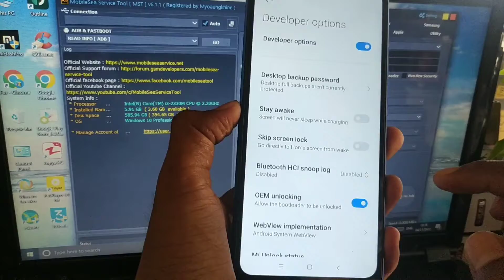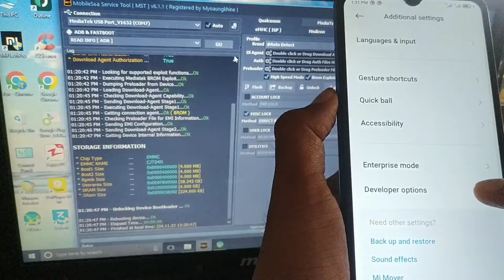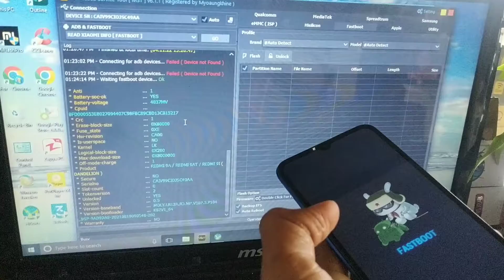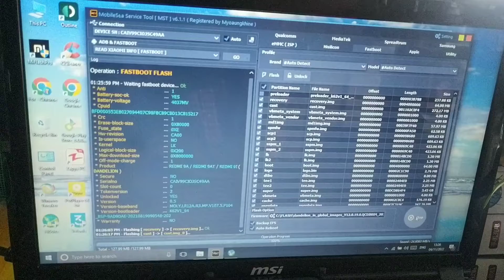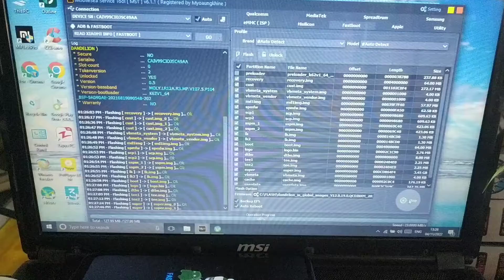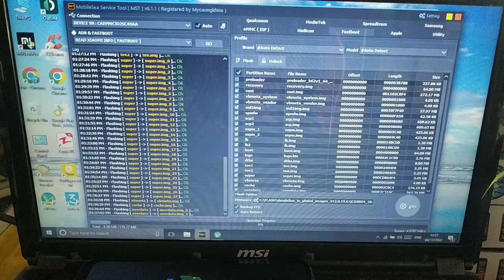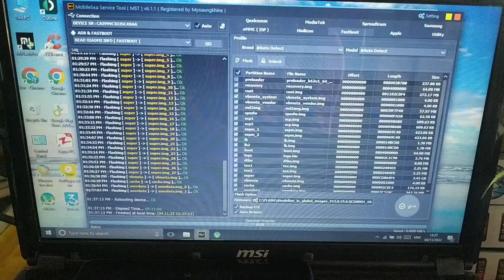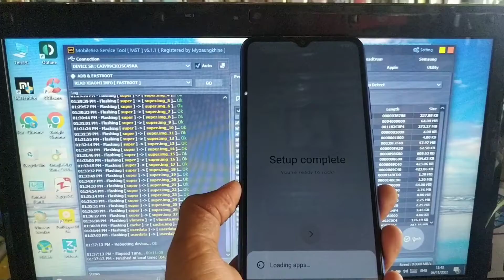𝙍𝙚𝙙𝙢𝙞 9𝙖 𝘾𝙝𝙞𝙣𝙖 𝙏𝙤 𝙂𝙡𝙤𝙗𝙖𝙡 𝙬𝙞𝙩𝙝 𝙈𝙎𝙏 𝙩𝙤𝙤𝙡 𝙁𝙤𝙧 𝘽𝙚𝙜𝙞𝙣𝙣𝙚𝙧 (𝙂𝙡𝙤𝙗𝙖𝙡 ချိန်းနည်း စဆုံး)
မြန်မာလို သေချာရှင်းပြထားပါတယ် SW အကြောင်းဘာမှနားမလည်တဲ့ လူတွေကအစ ကြည့်ယုံနဲ့ လွယ်လွယ်ကူကူနားလည် သဘောပေါက် လွယ်ကူစေဖို့အတွက် ရည်ရွယ်ပီး တင်ပေးထားပါတယ် အားလုံးပဲ အဆင်ပြေကြပါစေ...♥️

နောက်ထပ်လဲ Play Store / Frp  /  Userlock  လုပ်နည်း အများကြီးတင်ပေးပါအုံးမယ်